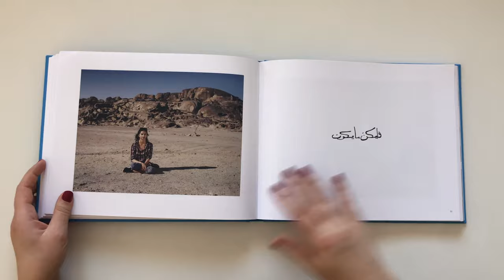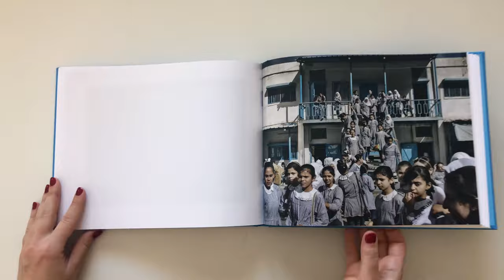I Read I Write Photo Book Trailer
"I Read I Write" by Laura Boushnak.

This photo book features photographs taken by Laura Boushnak in different part of the Arab world (Egypt, Jordan, Yemen, Tunisia, Saudi Arabia, and Gaza), documenting the obstacles these women faced throughout their lives to gain access to education, and stressing the role that education played in their lives.

280 x 220 mm
180 pages
Full color photographs
Hardcover
Language: English & Arabic
Rimal Books | 2019
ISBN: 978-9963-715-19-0